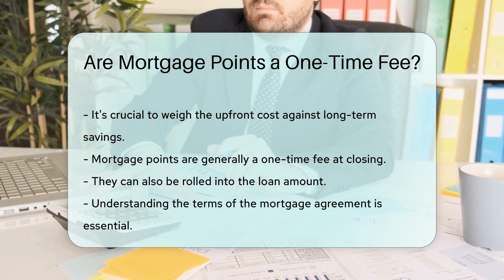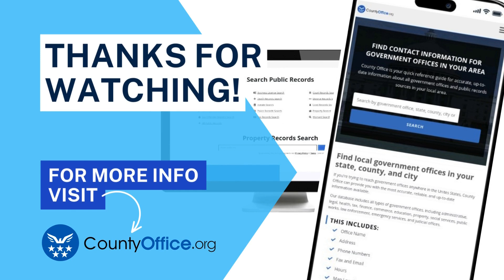Are Mortgage Points a One-Time Fee? - CountyOffice.org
Are Mortgage Points a One-Time Fee? In this enlightening video, we delve into the realm of mortgage points and explore whether they are a one-time fee. Mortgage points play a crucial role in the home buying process, offering the opportunity to lower interest rates and potentially reduce long-term mortgage payments. Understanding the distinction between discount points and origination points is key, as each serves a specific purpose in the loan agreement. It's important to weigh the upfront cost of points against the projected savings over the life of the loan, especially factoring in how long you intend to reside in the home.

Mortgage points are typically paid as a one-time fee at closing, but they can also be rolled into the total loan amount. Reviewing the terms of your mortgage agreement is essential to grasp the implications of the points being paid and their impact on your overall financial picture.

For comprehensive insights into mortgage points and their significance in your home purchase journey, watch this video.